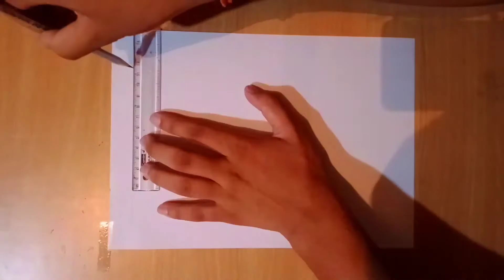Very easy . How to draw 3D hole .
Very easy. How to draw 3D hol.